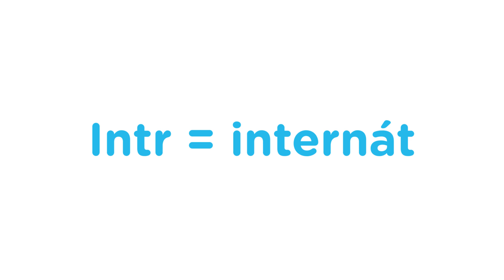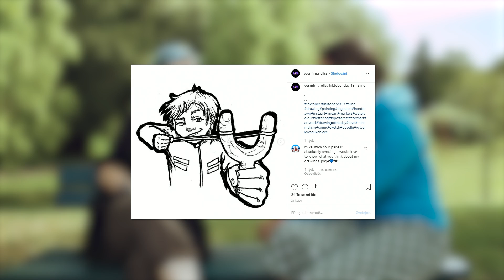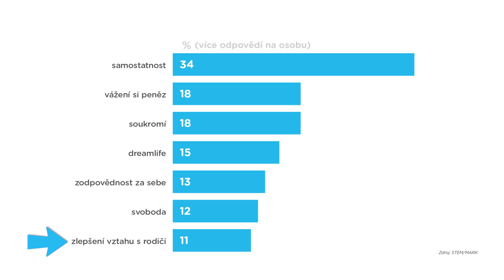Cash Crew s03e04: Destinace Mamahotel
Malej rejpaneček do vlastních řad. Čtvrtá epizoda Cash Crew přináší close-up na jedno z nejtrendovějších ubytování současnosti. S permanentní obsluhou, prvotřídním servisem a cenou podnájmu nizoučkou až nulovou. 💲 Řeč bude totiž o mamahotelu 🏨 – a tenhle sílící fenomén si prosvištíme i v číslech.